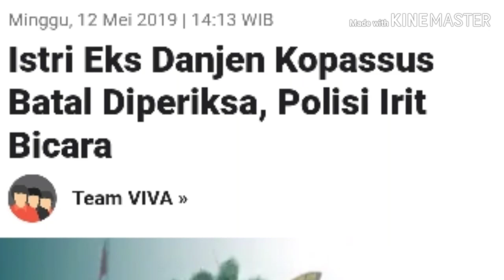BATAL!! PEMERIKSAAN ISTRI EKS DANJEN, POLISI IRIT BICARA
Polres Metro Bekasi Kota membatalkan pemeriksaan terhadap Minurlin Agus Sutomo atas kasus memasuki perkarangan orang lain. Penjadwalan pemeriksaan pada Sabtu 11 Mei 2019 itu batal demi hukum karena pelapor mencabut laporannya.

Sebelumnya, Minurlin Agus Sutomo dilaporkan oleh Febrianto ke Mapolres Metro Bekasi Kota atas dasar memasuki pekarangan orang tanpa izin dengan Nomor: LP/1026/K/IV/2019/Restro Bks Kota.

Laporan ini karena pada Jumat 27 April 2019, Minurlin selaku Istri eks Danjen Koppasus Agus Sutomo, mendatangi gudang logistik Komisi Pemilihan Umum (KPU) di Jalan Jendral Sudirman, Kota Bekasi. Saat itu, Minurlin bersama sejumlah relawan memprotes keras cara pemindahan kotak suara ke gudang KPU Kota Bekasi yang dinilai tanpa koordinasi.

Atas laporan tersebut, polisi kemudian menindaklanjuti dengan memanggil sejumlah saksi-saksi. Hingga pada Sabtu 11 Mei 2019, Minurlin dijadwalkan hadir untuk dimintai keterangan dari surat yang di terbitkan pada, Rabu 8 Mei 2019.

Informasi yang dihimpun di lapangan pemeriksaan terhadap Minurlin Agus Sutomo dibatalkan berdasarkan surat ber Nomor: B/2142/V/2019/ Restro Bks Kota pada tanggal 10 Mei 2019 terkait klarifikasi pembatalan undangan permintaan keterangan.

Pembatalan itu berdasarkan pencabutan laporan polisi Nomor: LP/1026/K/V/2019/Restro Bks Kota. Tanggal 29 April dari saudara Febrianto.

Ketika dikomfirmasi terkait pembatalan pemeriksaan Minulin, Kapolres Metro Bekasi Kota, Kombes Indarto terkesan mengabaikan. Bahkan, dia memilih untuk menjawab pertanyaan wartawan yang lain. "Nanti aja yah," ujarnya